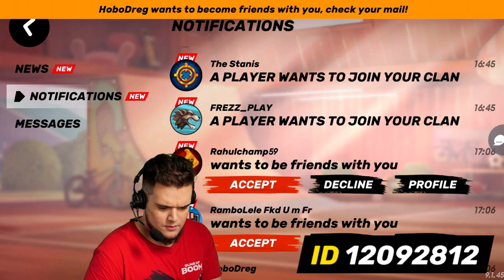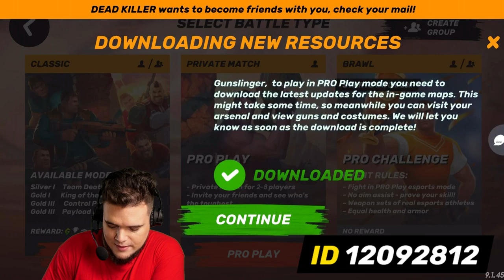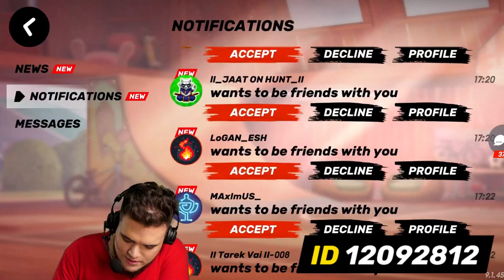Battle Coin Fair – Vote with Stanis – Guns of Boom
The final round of voting for battle coin fair items has started on Instagram – take part in it right now!